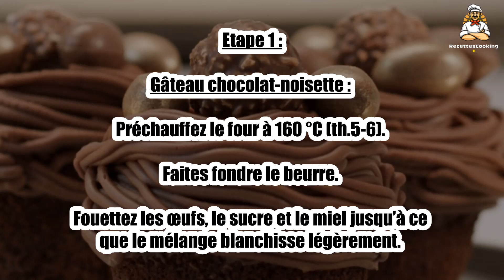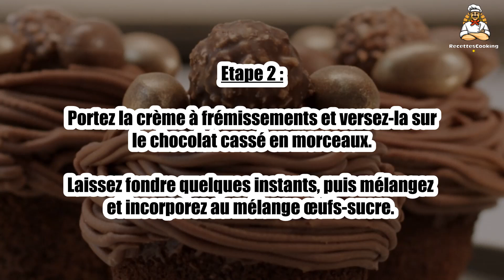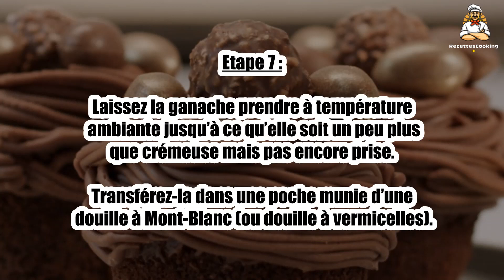🐣 Nids de Pâques – Un Dessert Ludique et Gourmand !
Célébrez Pâques avec ces délicieux nids croquants et chocolatés ! 🍫🌸 Faciles à préparer et parfaits pour un atelier pâtisserie avec les enfants, ils apporteront une touche festive à votre table de Pâques. Garnis d'œufs en sucre, de bonbons ou de fruits, ils sont irrésistibles ! 😋 Suivez notre recette et amusez-vous en cuisine !